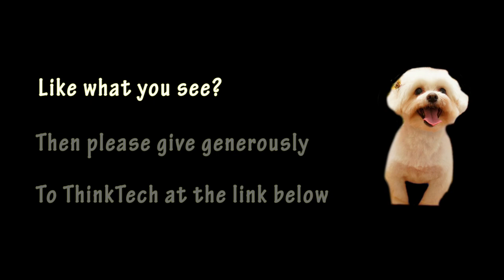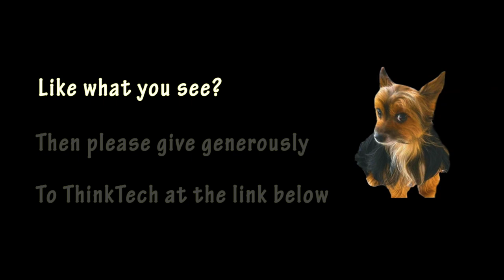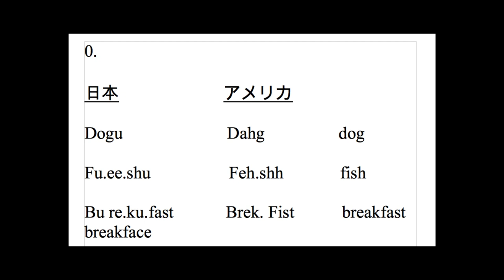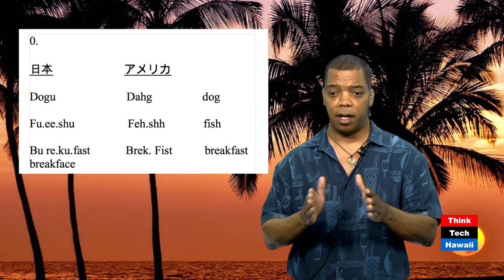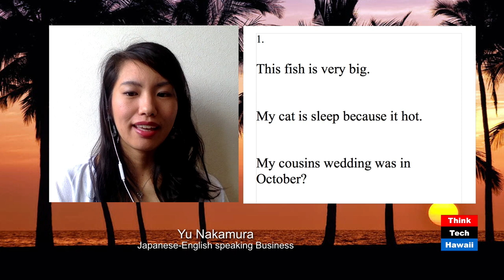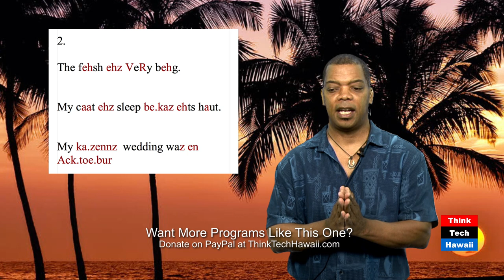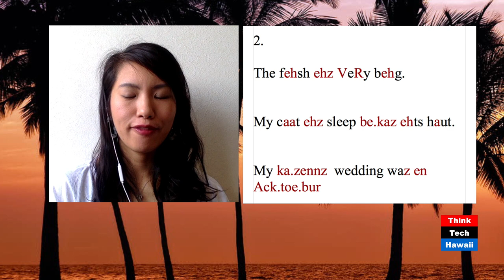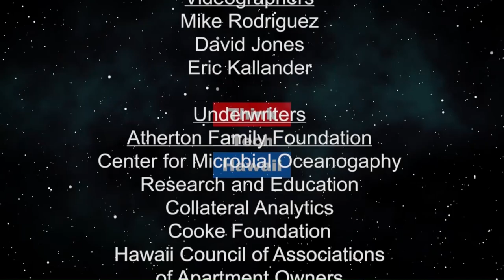Why Reading English Can be Bad for You (Let's Talk Hawaii)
Speak it, don't read it.  English does not always sounds the way it looks unlike Japanese.  Don't search for the proper sound in English words.

The host for this episode is Scott Perry.  The guest for this episode is Yu Nakamura.